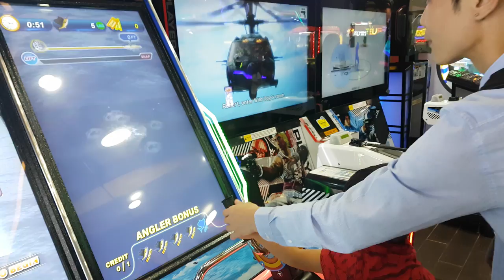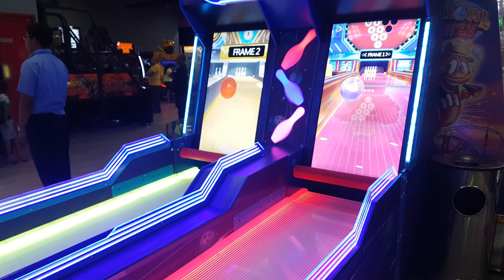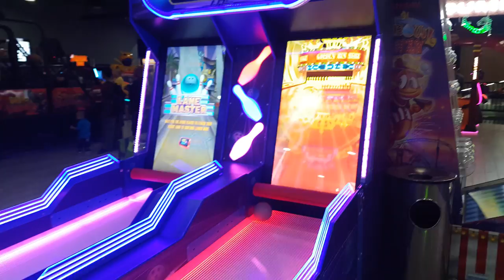Timezone arcade indonesia anakkorea main di timezone indonesia !!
Cerita Sehari-harian anak KOREA NINI dan ONY di indonesia